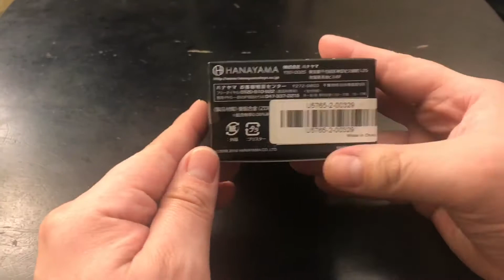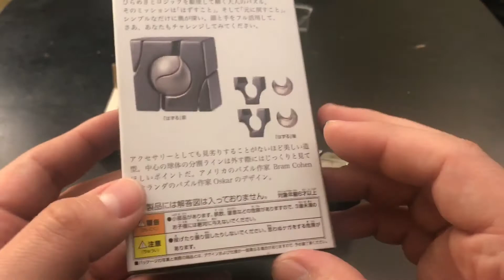Hanayama [ Marble Cast Puzzle ] Unboxing And Solving (Warning: Spoilers!) - MrMaD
In this video I unbox and solve the Hanayama Marble Cast Puzzle (5 out of 6 star difficulty rating) that I bought

WARNING: this video contains unannounced spoilers, so if you do not want to know the solution without figuring it out for yourself first, you will need to stop the video before I solve it.

Otherwise, PEEP GAME: